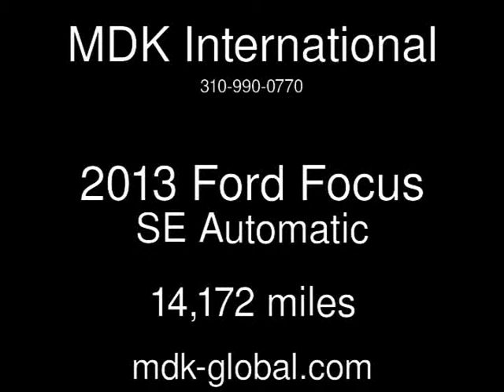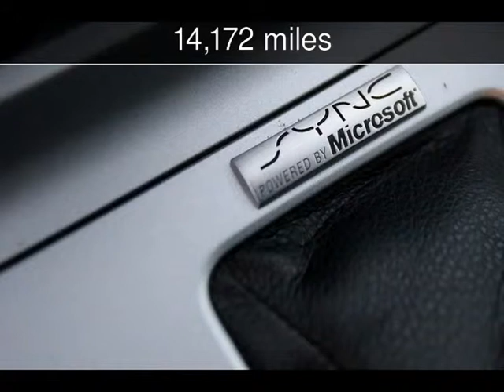2013 Ford Focus SE Used Cars - BURBANK,California - 2013-11-21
See more details about this used car This 2013 Ford Focus SE with 14,172 miles is for sale at MDK International.